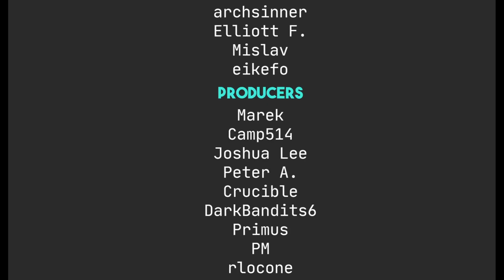5 Things To Do After Installing LINUX for the First Time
Today I talk about things to do after installing Linux
👇 PULL IT DOWN FOR THE GOOD STUFF 👇

Robert M.

Syd A.

Maeglin, Jackson Knife and Tool, Steve A, CyberGuyLinux, Garrick, Samuel, TGB, Keith,  Andy P., Gary A., Ross

Mitchel, Joris AKA JDawg, carbondated, Shaun, Jeremy, Odin, Martin, Eduardo S., archsinner, Elliott F.,  Mislav

Marek, Camp514, Joshua Lee,  Peter, Crucible, Darkbadits6,  Primus, PM, rlocone, Phillip